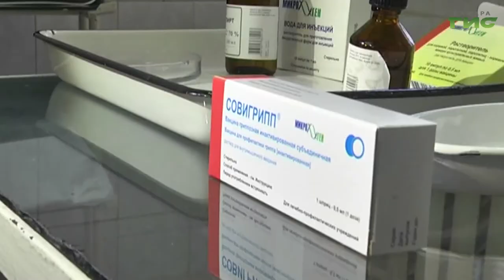"Звоните доктору" от 27.08.2020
Делать ли прививки ребенку? Почему в детской поликлинике очереди? Заболеют ли школьники в сентябре? В программе "Звоните доктору" — заместитель главного врача по педиатрии 15-й поликлиники г. Самары Светлана Пыркова.